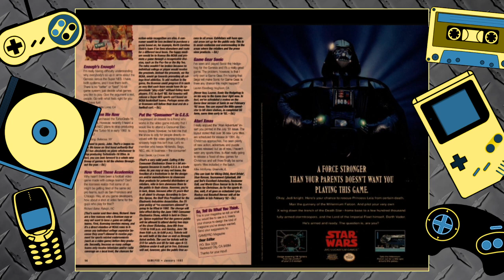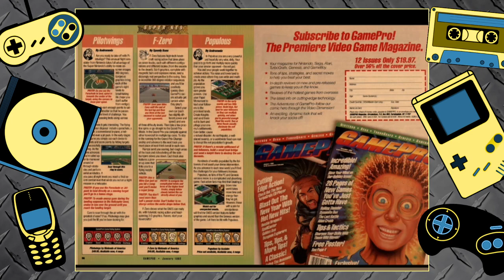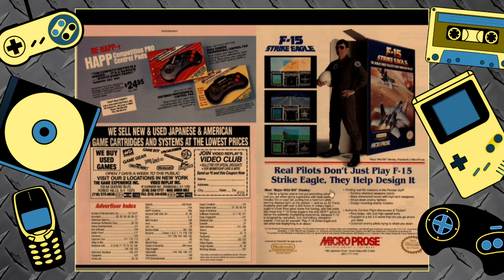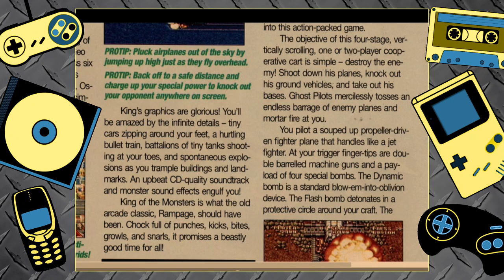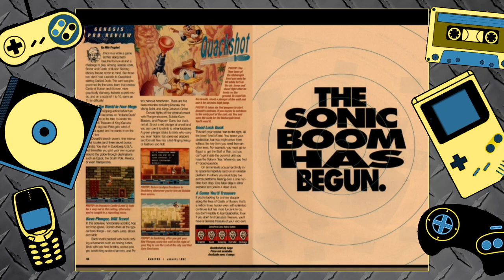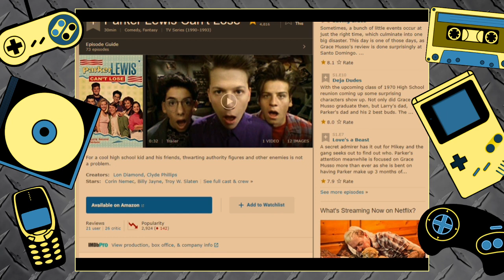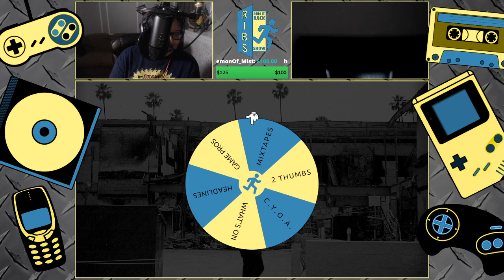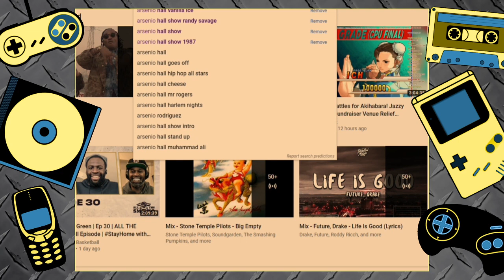Run It Back Show: January 1992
Welcome to the Run It Back Sho where we  cover, month-by-month, every year in 90s from an old school FGC perspective! We start with the year in which the iconic Street Fighter II: Hyper Fighting first came out—1992! On this episode, we look back specifically on some of our fondest memories from January 1992!

About the Jazzy Circuit

The Jazzy Circuit is a nationwide gaming league for Street Fighter III: 3rd Strike run by the players for the players. For more info on how you can be a part of the Jazzy Circuit,